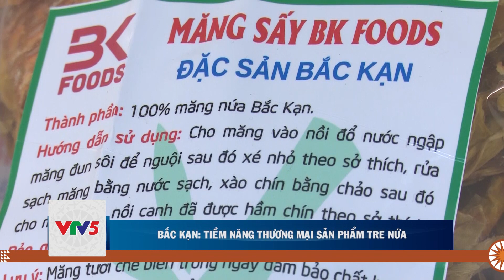BẮC KẠN: TIỀM NĂNG THƯƠNG MẠI SẢN PHẨM TRE NỨA | VTV5